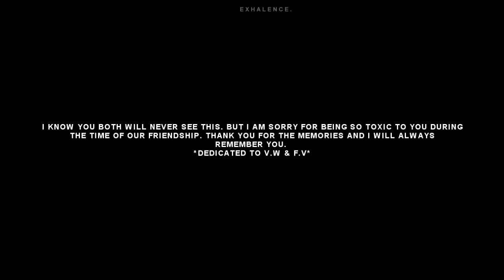To My Ex Best Friend.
i lost two best friends 2 months ago. they cut me out of their lives. although it doesn't hurt me anymore, i thought i would make this video to vent about how i hope the best for them. i still miss them, and i always will. but that's just life. i can make new friends. i hope some of you can relate to this video as well.